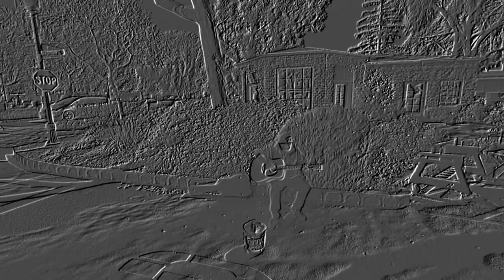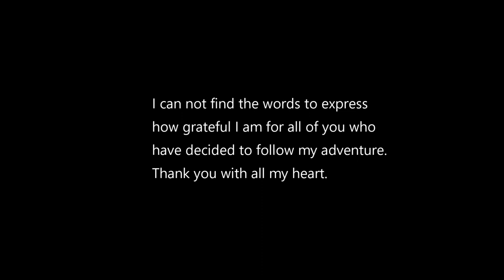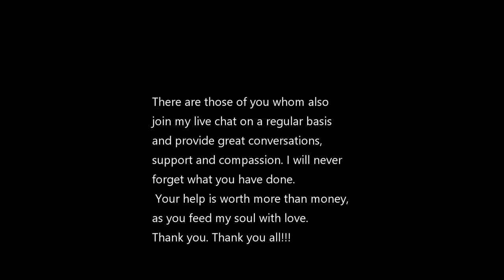A THANK YOU TO MY SUBSRIBERS!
Follow up video to the Claremont church audit. Nothing exciting here, just good music and some commentary. Claremont California farmers market block walk. I wanted to thank everyone who has taken the time to watch, and read my creations and words. Life has given joy to me thru you! I am perpetually grateful for your support.
0:15 guitar guy
2:05 deelux commentary
2:45 general conversation
3:35 guy with flowers
3:50 white boxer
4:35 german short hair pointer
4:45 outro